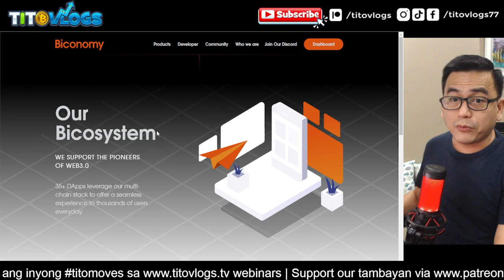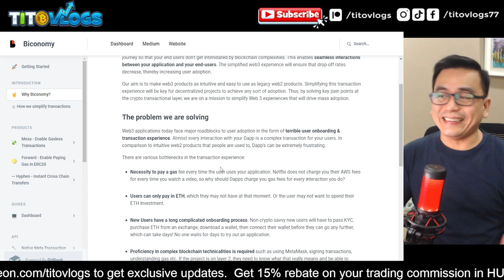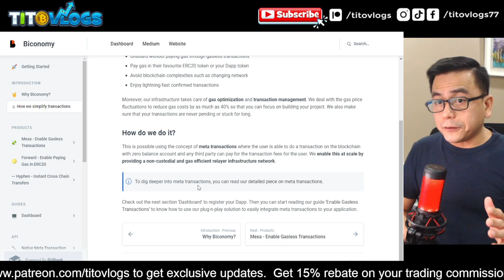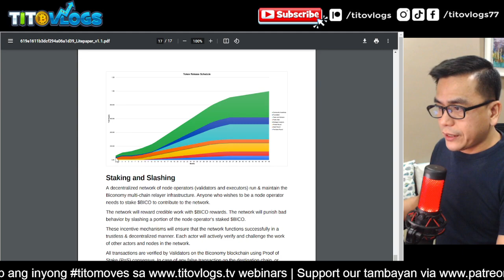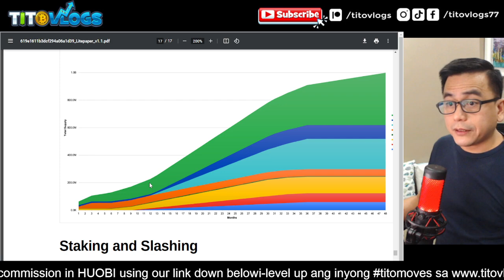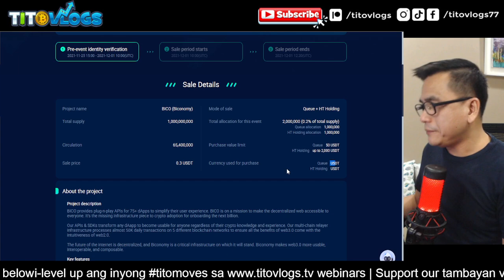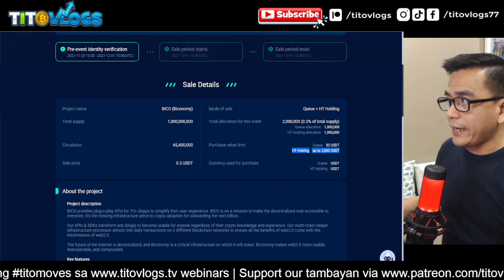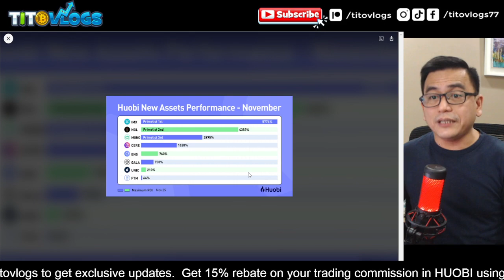BICONOMY COIN DUE DILIGENE | BICO DYOR | HUOBI PRIMELIST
HUOBI LINK: Get 15% rebate on your trading commission using this